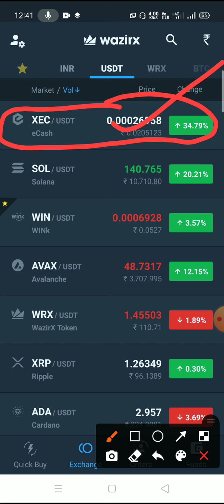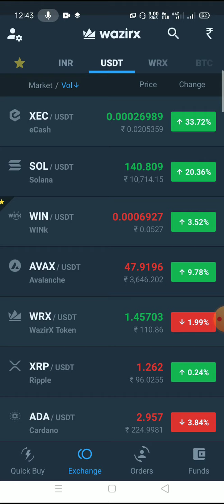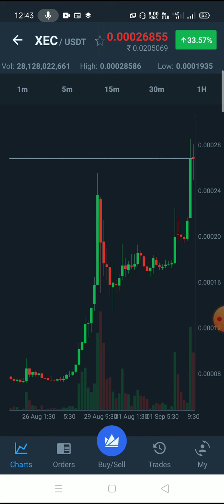XEC(eCash) 🚀🚀Coin/eCash Price Prediction In Hindi /XEC Coin Today News 🤑🎯🚀💥/Ecash coin Again Pump 36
XEC(eCash)Coin eCashCoin / eCash Price Prediction In Hindi /XEC(eCash) Coin Today News 2021/ Ecash coin pump

XEC Price Prediction 2021 | XEC Ecash Price Prediction | Ecash Price Prediction 2021
Update: 28-August-2021
This is an updated video on XEC Price Prediction. In previous videos, I have already predicted the price of Ecash Coin, which you can watch in my playlist.